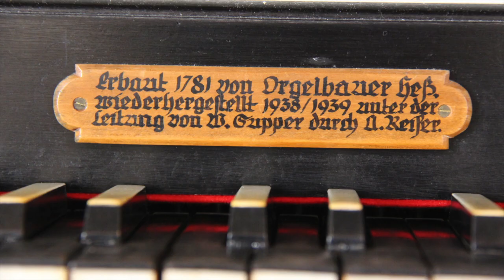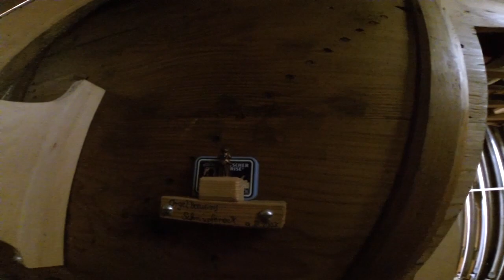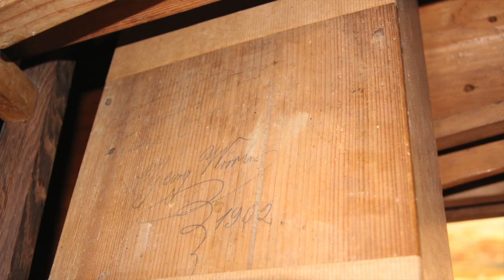Stiftung Orgeltest (2): Botschaften aus der Vergangenheit in St. Johann Baptist zu Dischingen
Die Orgel ist die Königin der Instrumente. Und Königinnen ganz privat präsentieren wir im Rahmen einer Serie, die heute unsere Orgeltester nach Dischingen führt, wo Thomas Haller Luxus entdeckt, Arthur Penk völlig Unerwartetes findet und Manfred Kubiak ein Herzenswunsch erfüllt wird.